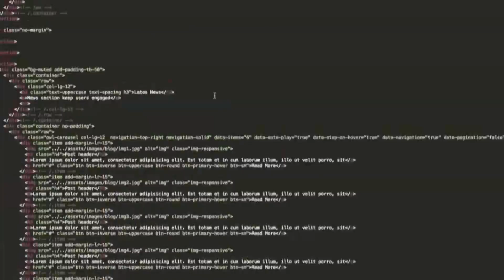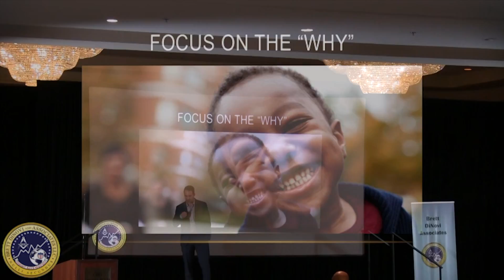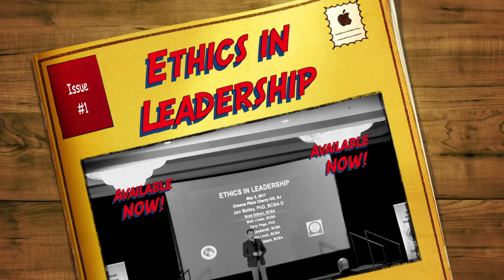This Will GUARANTEE Your Failure In Leadership According To Behavioral Science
Specific unethical behaviors that violate the Behavior Analyst Certification Board's Code of Ethics are discussed in this recorded webinar. Get Type 2 CE's too if you are a Board Certified Behavior Analyst.

Take this course now "Ethics in Leadership" with Dr. Jon Bailey & Brett DiNovi & Associates.